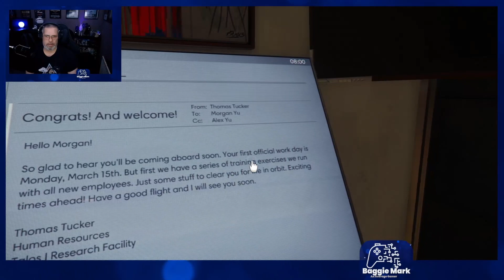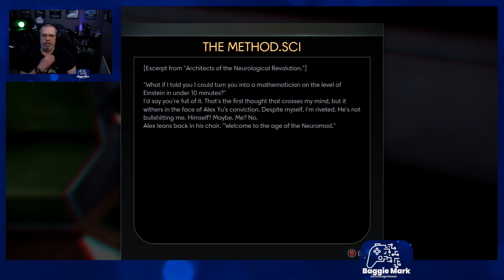PREY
Hey everyone, welcome to Baggie Mark’s channel, where I play a variety of games and share my reactions and tips.
In this video, I’m playing the opening part of PREY, a sci-fi horror game where you have to survive an alien invasion on a space station. Watch me explore the mysterious environment, fight off the deadly Typhon creatures, and discover the secrets behind this experiment gone wrong.
I also post videos of me playing Halo Infinite campaign, High on Life, Atomic Heart, and Hogwarts Legacy every week, and a random game every Monday.